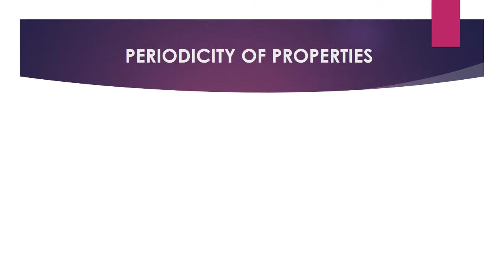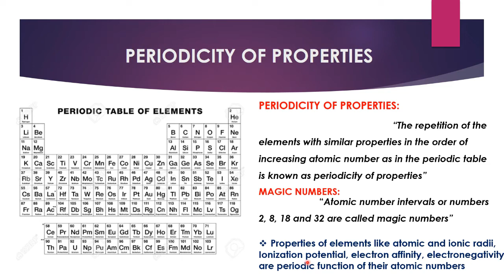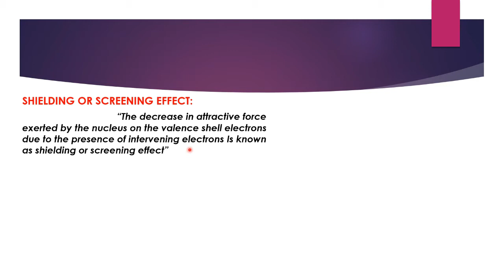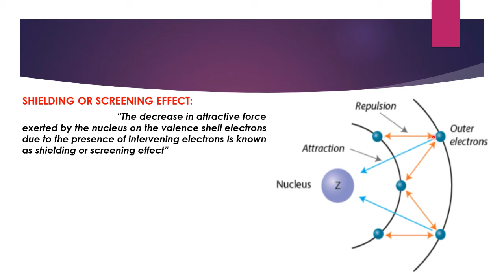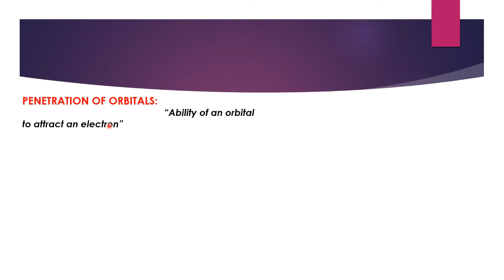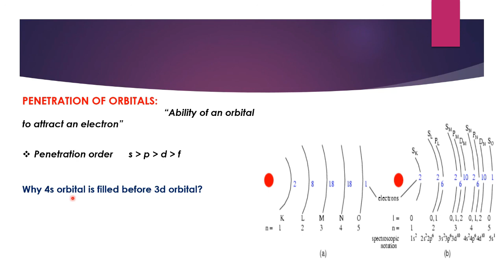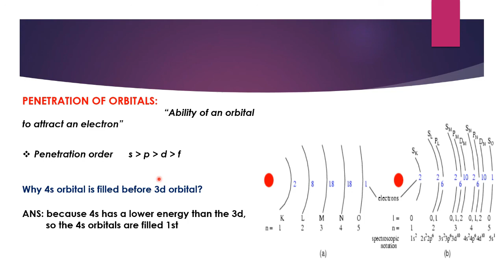BSc\BS(H) Chemistry | Inorganic Chemistry | Lecture 04 | Periodicity of properties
This is 4th lecture of Chapter periodic law and periodicity of Inorganic chemistry. In this lecture we will learn about periodicity of properties and concept of shielding effect and effective nuclear charge.

About Instructor:
ABDUL WAHID
M.Phil Chemistry
G.C University Faisalabad